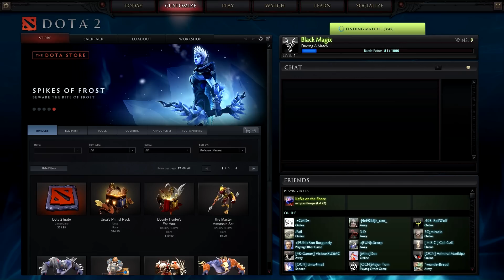[Let's Play] Dota 2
Yeah I suck, but I still show you how to play Dota 2!